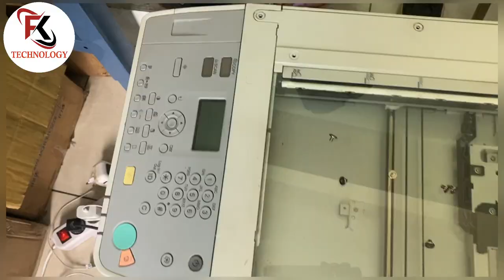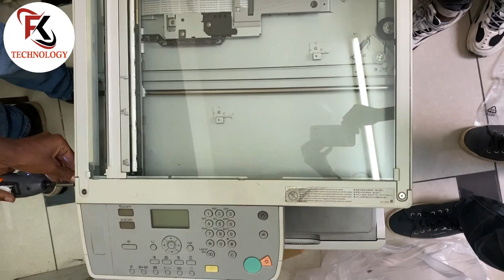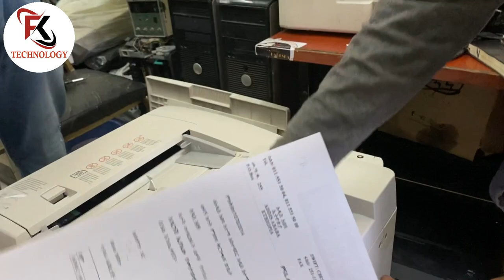how to Install ADF/Automatic Document feeder On Canon iR 2420/2318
any epson resetter telegram lay ale